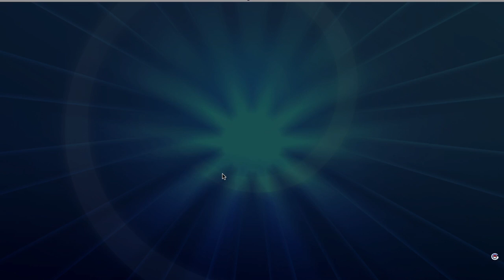Greninja Water Evo Challenge PTCGO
Amanhã teremos mais um vídeo, não te esqueças de subscrever às notificações. Deixa o teu like e subscreve se gostas dos vídeos! Se quiseres ver mais vídeos visita o canal antigo @Pokemaniacs TCG. Obrigado e até à próxima!

#Pokémon - 18

* 4 Froakie BKP 38
* 1 Staryu EVO 30
* 1 Staryu BKP 25
* 4 Frogadier BKP 39
* 1 Starmie EVO 31
* 4 Greninja BKP 40
* 3 Greninja BREAK BKP 41

* 4 Professor Sycamore STS 114
* 2 Rescue Stretcher BUS 165
* 4 Brooklet Hill GRI 120
* 2 Wally ROS 107
* 2 N FCO 105
* 3 Choice Band GRI 121
* 2 Skyla BKP 122
* 3 Evosoda GEN 62
* 4 Ultra Ball SUM 135
* 2 Cynthia UPR 119
* 1 Rare Candy GRI 165
* 1 Guzma BUS 143
* 2 Field Blower GRI 163

#Energy - 10

* 6 Water Energy XYEnergy 9
* 4 Splash Energy BKP 113